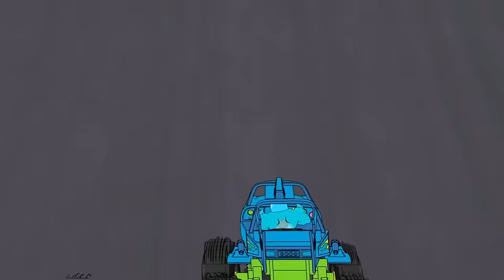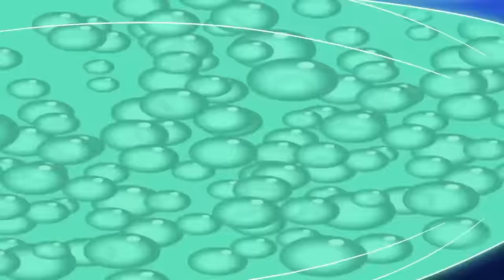STRIKE! ⚡️ HEROES OF GOO JIT ZU | New Compilation | Cartoon For Kids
STRIKE! ⚡️ HEROES OF GOO JIT ZU

The Heroes of Goo Jit Zu are the squishiest, stretchiest and gooiest action figures ever! Every character has a unique goo filling with a different texture and feel. There are 13 Goo Jit Zu Heroes to collect across the single packs!

You can stretch and squish your Goo Jit Zu Heroes and they will always come back to their original shape!